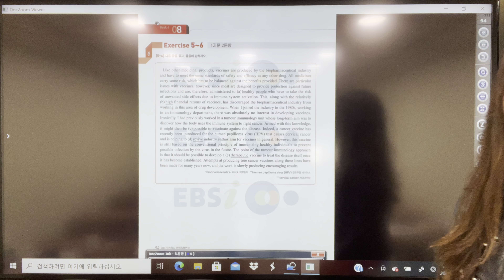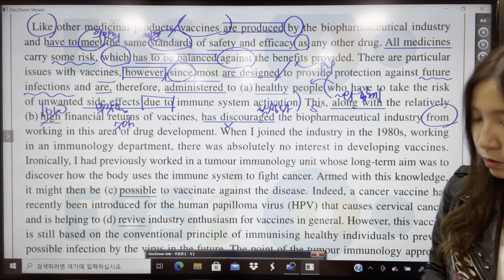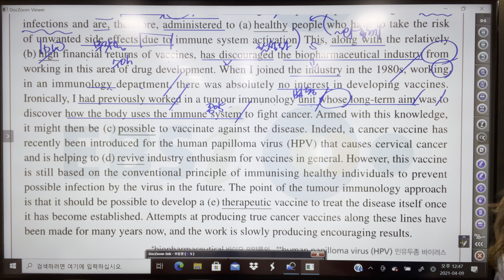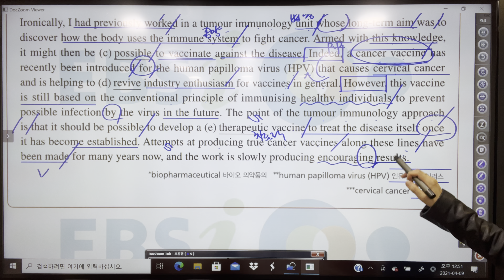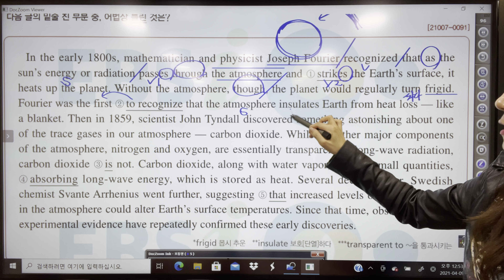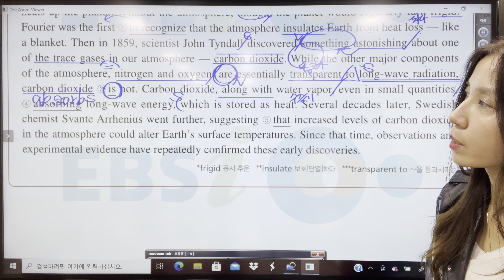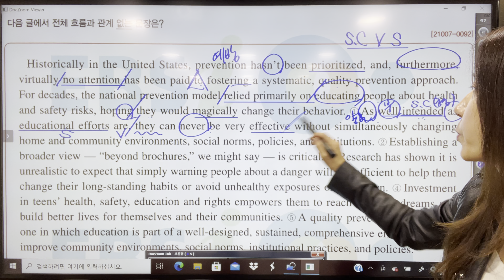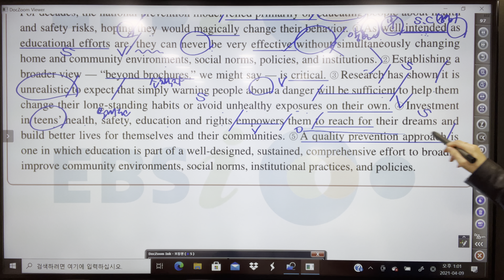2022 수능특강 영어독해 8강 5번~8번